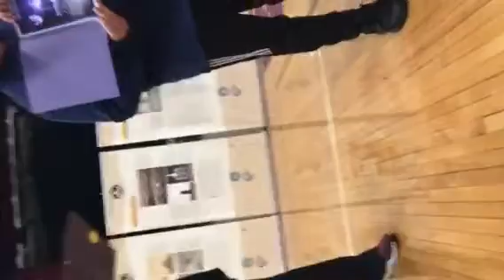Nikola Lonchar and Samuel Mason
Makers’ Night